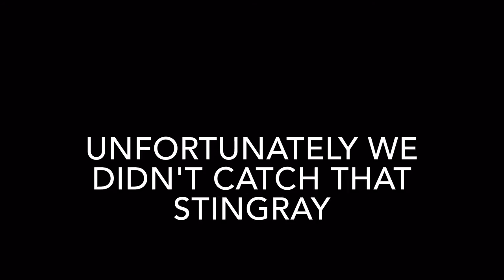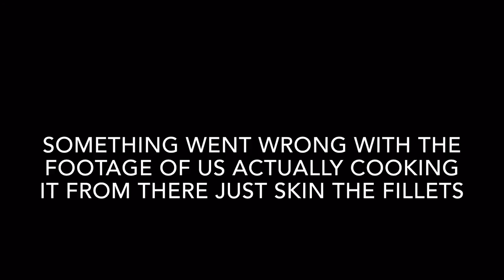Stingray Hunting Australia NSW Tuggerah lake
3 boys out on our canoe catch a huge stingray and show who to fillet